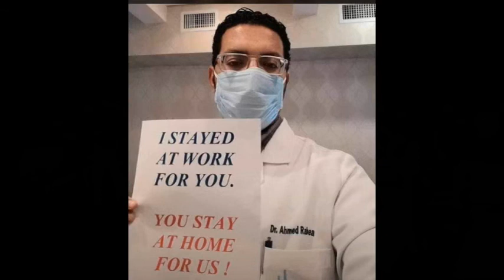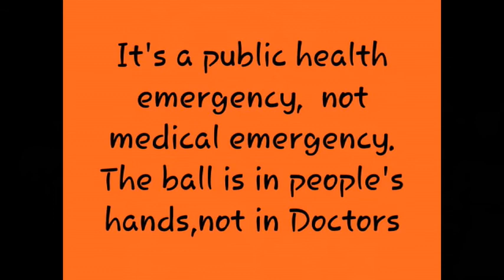corona versus Indian attitude, which one you think will fail ?? (compilation)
whenever Indian public is advised. one can be rest assured of paradoxical result.
video advises how to correct it

senior endocrinologist

DiaplusEndocrinology Clinics
Arka hospital